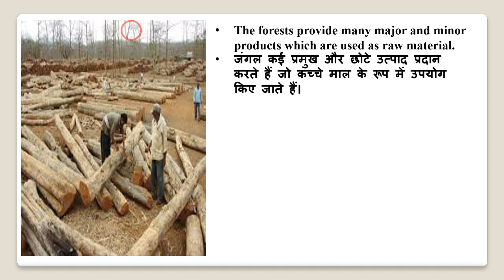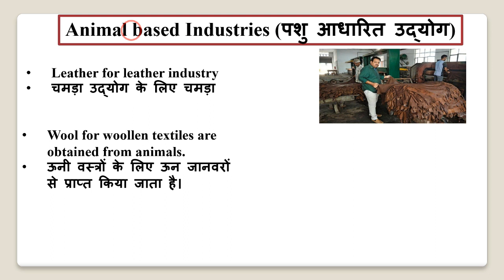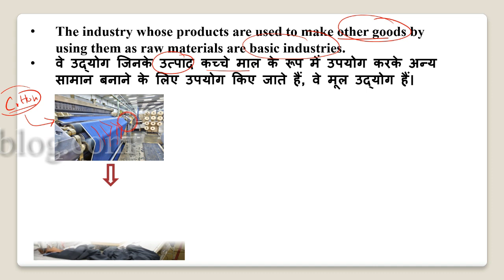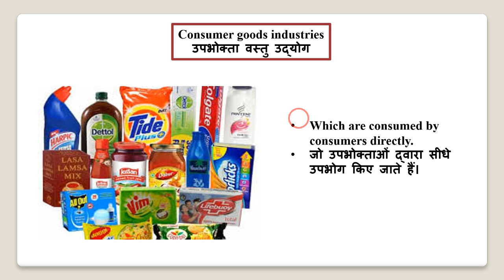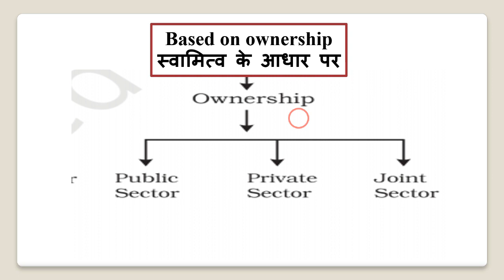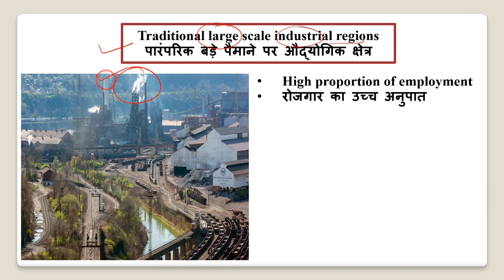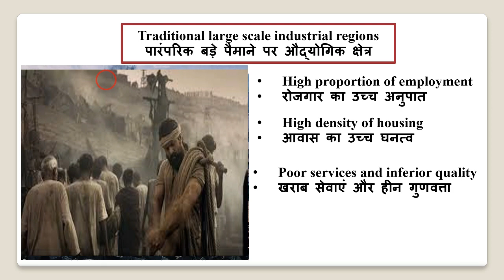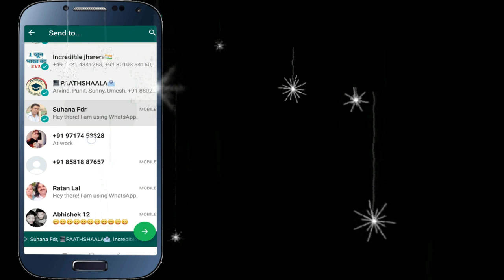NCERT Chapter 6 Secondary Activities(द्वितीयक क्रियाएँ) | Class 12 Geography | Part- 3| Epaathshaala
Namaskaar Dosto, is video mein aapse Chapter- 6  Secondary Activities(द्वितीयक क्रियाएँ)  ke bare me baat karunga. Mujhe umeed hai ki yeh video aapko pasand aayegi.

Best wishes
VIJAY KUMAR

Chapter- 6 Secondary Activities(द्वितीयक क्रियाएँ)

Q -1 Which is the most important industrial complex of Europe?
Q-2 Why did manufacturing decline in advance economies?
Q-3 Give two example each of basic & consumer goods industries.
Q-4 What is meant by deindustrialization?
Q-5 What is meant by petrochemical industries ?
Q-6 Distinguish between heavy chemical and petro chemical Industires.
Q-7 Why is iron and steel industry called a basic industry ?
Q-8 Why are developing countries less industrialised ?
Q-9 Distinguish between metallic industries & non-metalic industries.
Q-10 Distinguish between public sector and private sector industries.
Q-11 Explain why high-tech industries in many countries are being attracted to the peripheral areas of major metropolitan centres.